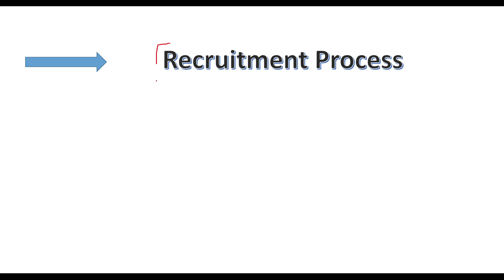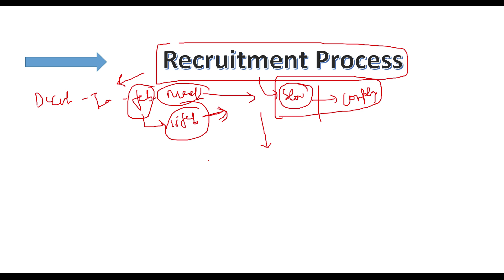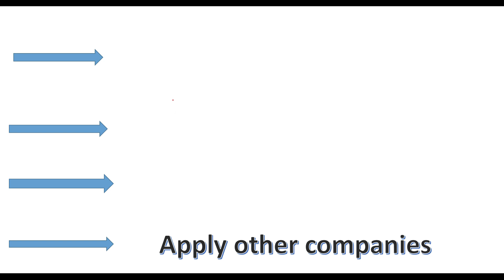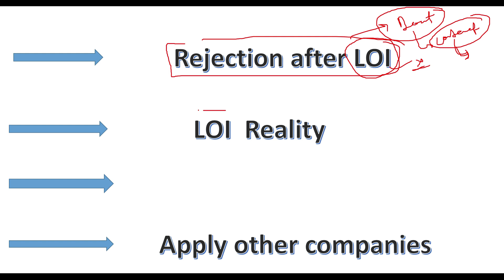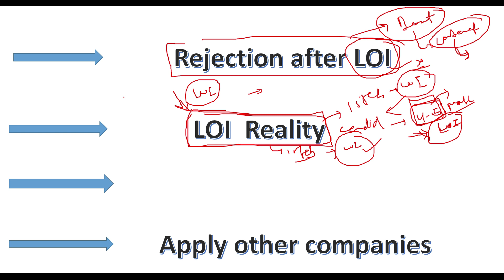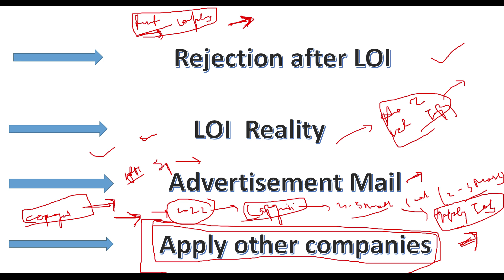Capgemini Doubt Clear | Issue in LOI | Superset Platform | Trophy in Superset | Reality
Topics Covered:
Pre Assessment Test in Capgemini
how to complete pre assessment test
Capgemini training
complete guidelines to complete pre assessment test
Capgemini training 2022
Capgemini
Capgemini 2021
Capgemini training period
compulsory to give pre Assessment test
capgemini pre assessment test
capgemini interview experience
capgemini interview questions and answers
capgemini interview
capgemini interview experience 2021
capgemini interview questions
capgemini technical interview questions
capgemini interview experience 2022
capgemini interview for freshers
capgemini interview experience for experienced
capgemini interview experience 2021 for experienced
capgemini technical interview experience
capgemini interview experience cse
capgemini interview process
capgemini complete Roadmap of interview
interview experince of 2022